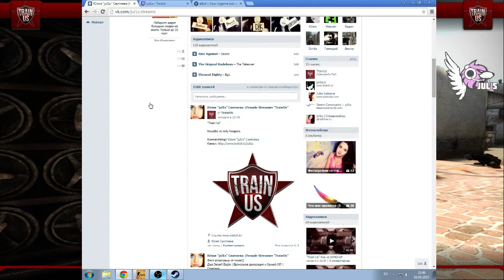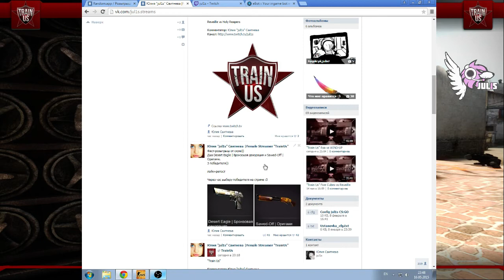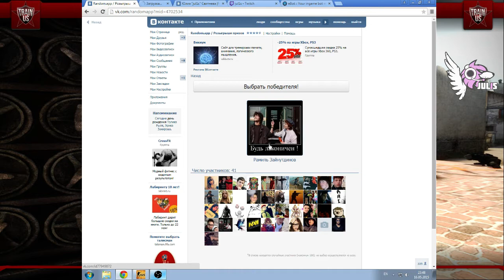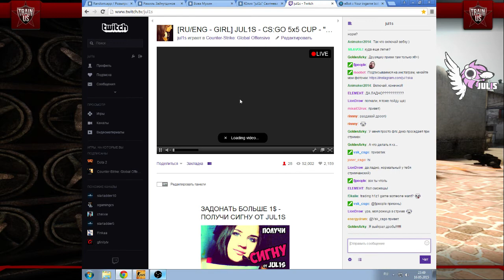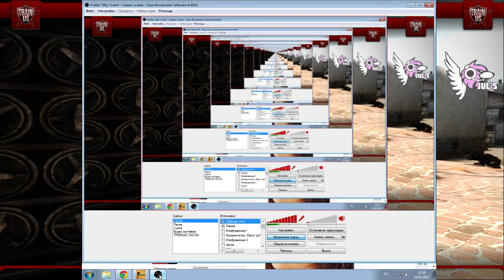[RU/ENG - GIRL] JUL1S - CS:GO 5x5 CUP - " Train Us"